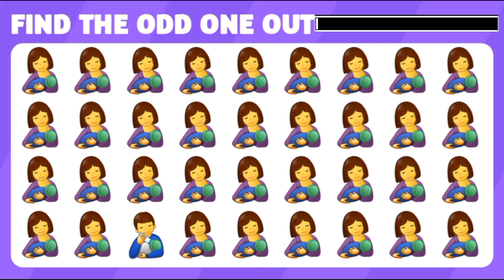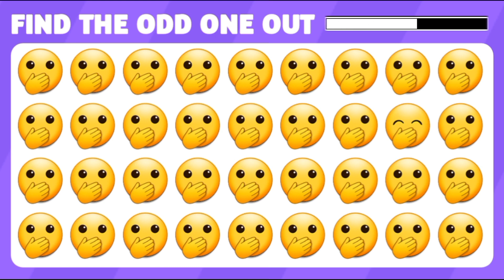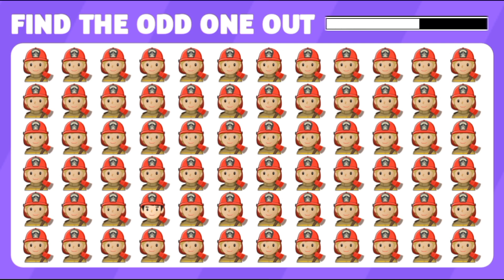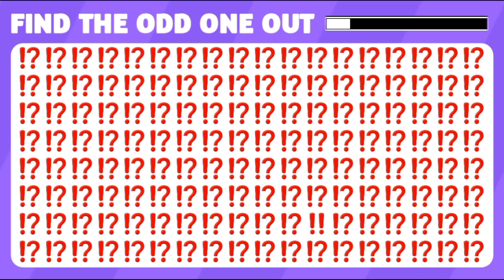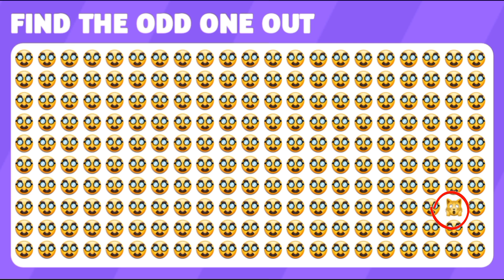Find the ODD Emoji Out #166 | Emoji Quiz Easy, Medium, Hard, Impossible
Find the ODD Emoji Out | Emoji Quiz Easy, Medium, Hard, Impossible

NOTE:
This Video is made by me ( UKASHA ). It takes three to four hours. This video is made a lot of efforts so please leave a comment your score guys. Happy to see 🙂 Please watch the video till the end!! & Tell me how you like my videos in the comments..